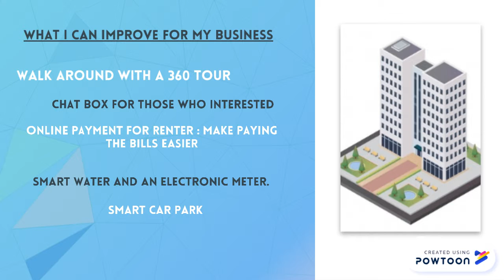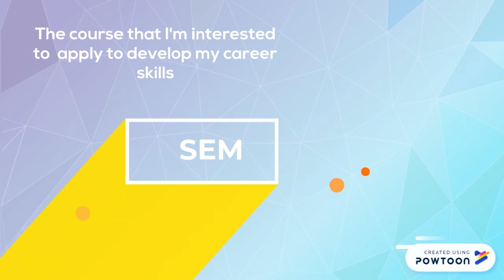Digital business model